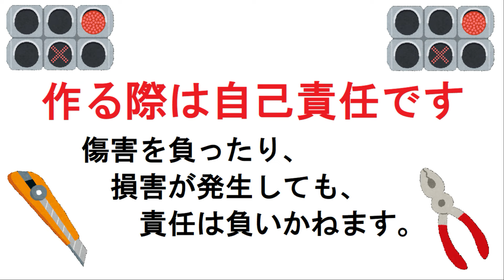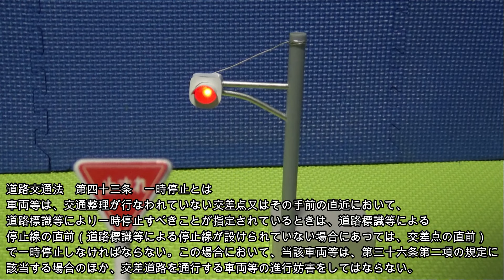小糸 一灯式丸形信号機（S形）の模型（玩具？）を作ってみた（赤点滅 信号）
今回は小糸工業製の丸型一灯式信号機の玩具？（模型？）を作ってみました。よく押しボタン式信号機の横にある路地に赤点滅信号機が設置されていますよね。